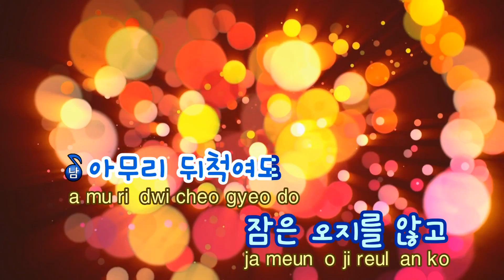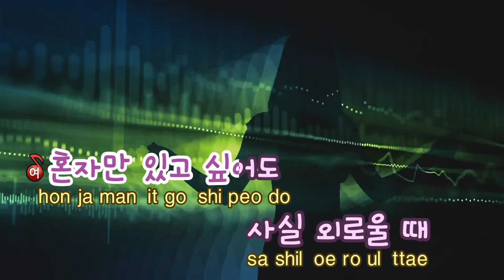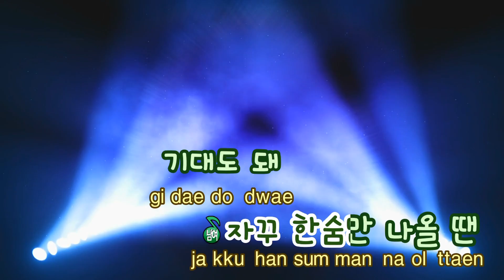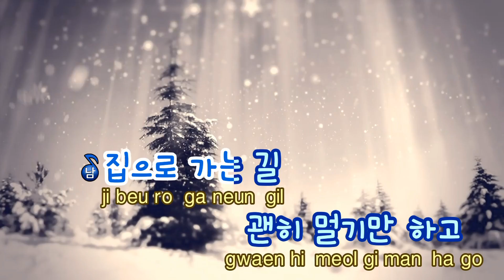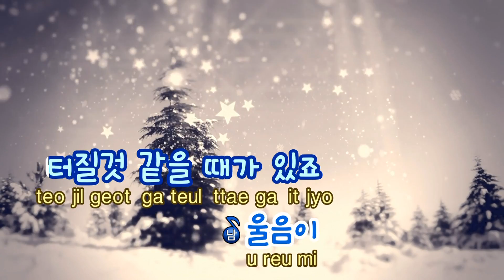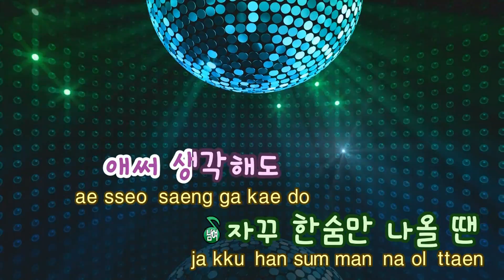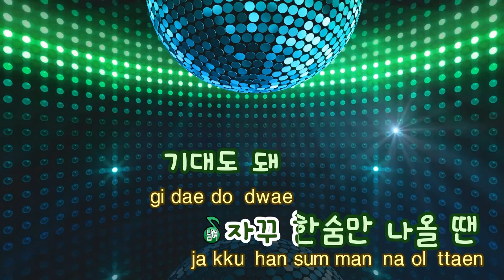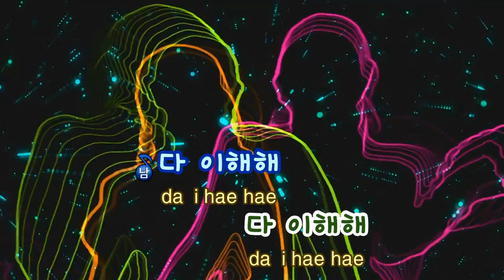[TJ노래방] 어깨 - 소유,권정열 (Lean On Me - Soyou,Kwon Jeong Yeol) / TJ Karaoke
어깨  --  소유,권정열

▶ ZillerSong Mobile : Android/IOS
▶ K-POP STAR Global Package : Android/IOS
▶ TJ TV Karaoke (Korean ONLY) : KT OllehTV , LG U+TV, SK BTV